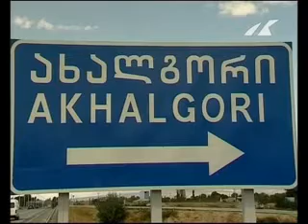Цхинвали закрывает грузинские школы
Цхинвали закрывает грузинские школы Ахалгорского района.
Цхинвальские власти ликвидируют грузинские школы. В Ахалгорском районе сепаратисты намерены объединить две средние школы в одну. Причиной называется малочисленность учащихся. Как рассказывают местные жители, в школах представители де-факто властей проводят рейды. Они по спискам проверяют посещаемость учеников.